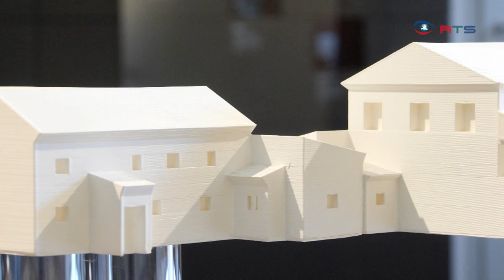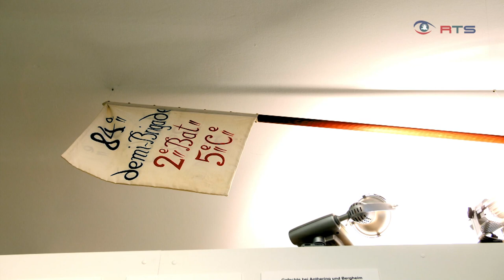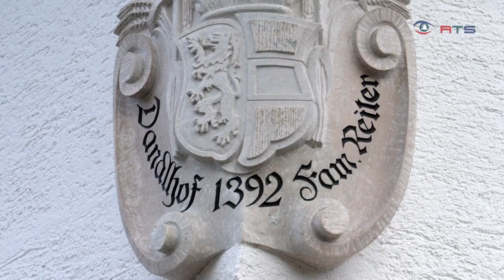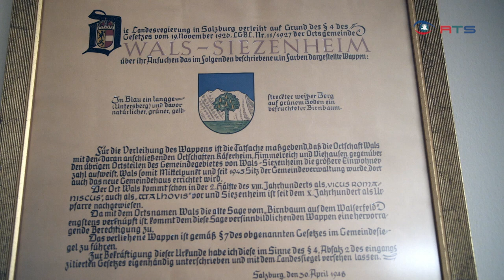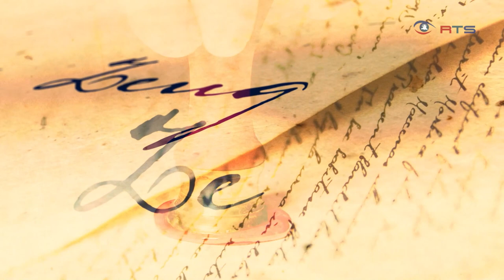Wals-Siezenheim - Das größte Dorf Österreichs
Kaum wo findet man einen so starken Kontrast zwischen bäuerlicher Tradition und wirtschaftlichem Aufschwung wie in Österreichs größtem Dorf. Für die Nahrungsmittelversorgung des Fürsterzbistum waren die Felder nördlich des Untersbergs von größter Bedeutung. Ausgerechnet hier sollte im Jahr 1800 die größte militärische Auseinandersetzung in der Salzburger Geschichte das Ende des Fürsterzbistums besiegeln. Viele Jahre sollten vergehen, doch nach der kontroversen Gründung der Doppelgemeinde Wals-Siezenheim 1947 folgte ein bisher ungebremster wirtschaftlicher Aufschwung...

SPRECHER:
Marius Holzer

KUNDE:
RTS Regional TV Salzburg